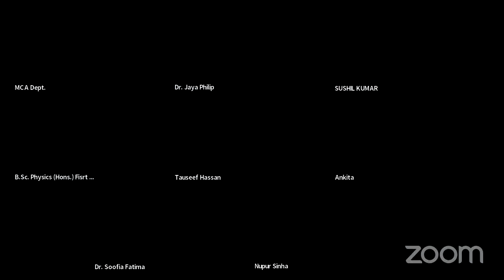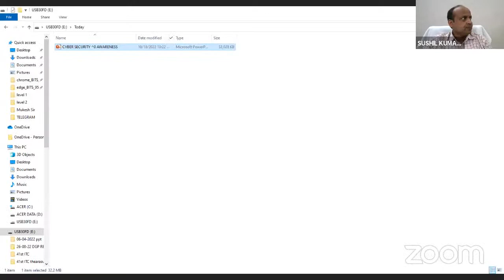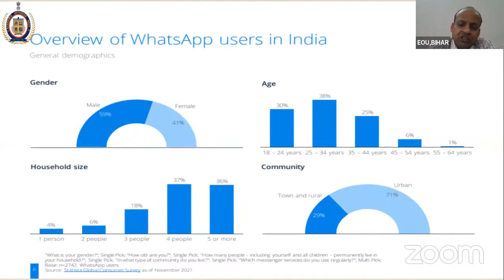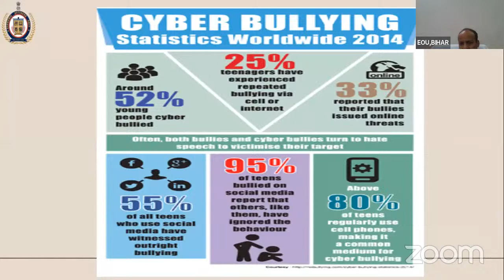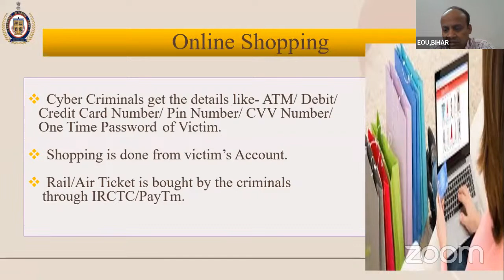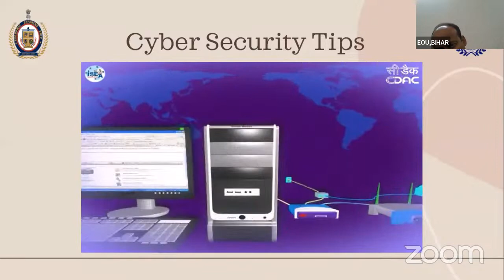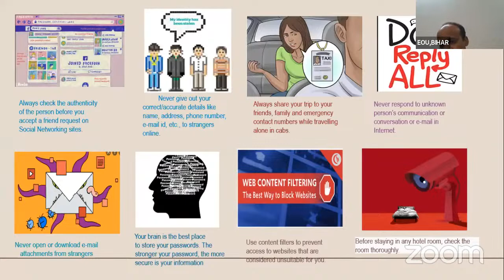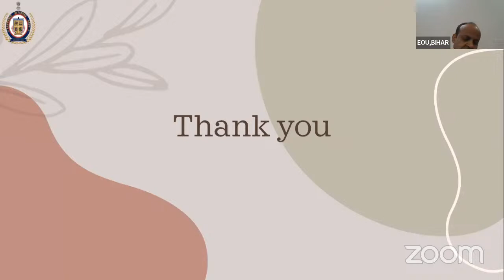Cyber Security Awareness: Challenges and its Emerging Trends